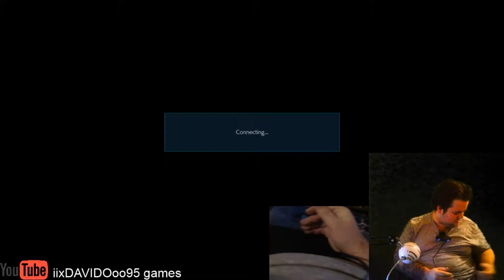armor king vs jin kazama mixbox mania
online player match between armor king and jin Kazama